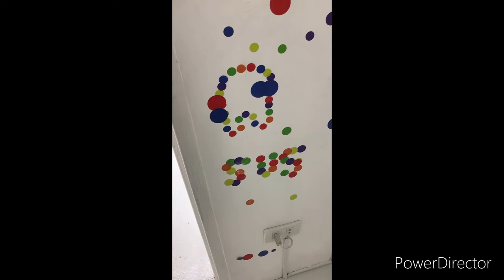when the impostor is SUS beatbox meme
sususususususususususususususususususususususuussususuussuususususussuussusususuussusuusususususussuussuusususususussusuusussuussuususususususususususususussusuussusuussuussuussusuususu